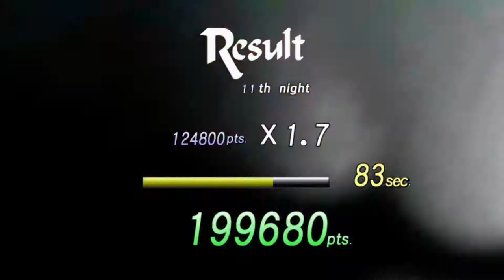NiGHTS into Dreams (Sat) Review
A look at a game that changed my life